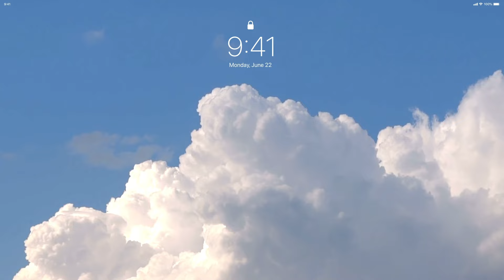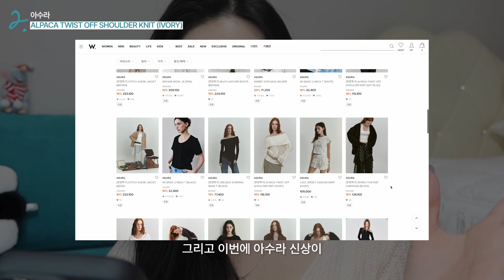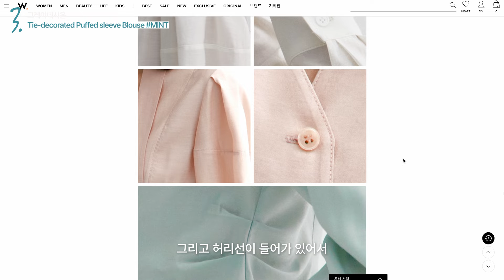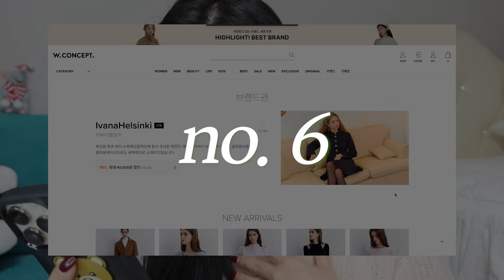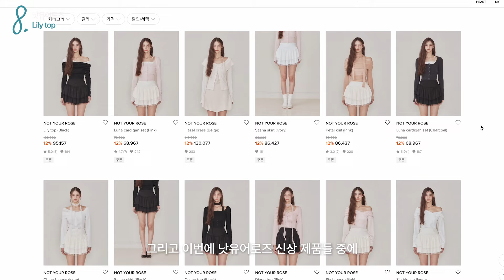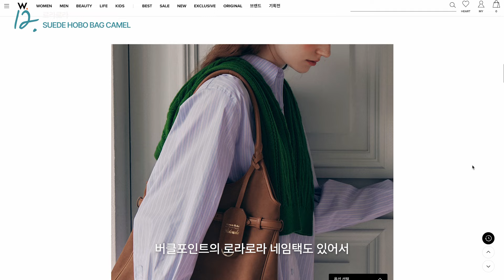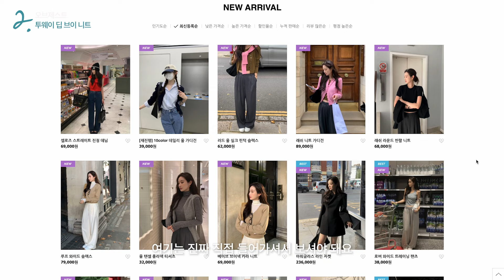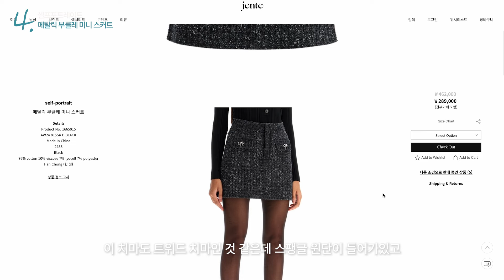My wishlist🍂 물욕이 사라진 줄 알았으나 다시 생겼습니다💳💸 지그재그 | W컨셉 | 해외브랜드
안녕하세요, 여러분 민지입니다!
오늘은 많은 분들이 기다려 주셨던 가을 위시리스트 편인데요🍂🤎
제 위시리스트에서 너무 예쁜 옷들이 많지않나요..?
진짜 다 사고파!!!
다음 영상은 쇼핑 하울 영상이니 많이 봐주세요!🫶🏻

옷정보👗🛍️

🤎1. 시그레이트 Button lace up jacket

🤎2. 아수라 ALPACA TWIST OFF SHOULDER KNIT (IVORY)

🤎3. 아수라 LEATHER STUD BELT (BEIGE)

🤎4. 아수라 MULTI LEATHER BOOTS (BROWN)

🤎5. 그레이데시온 Tie-decorated Puffed sleeve Blouse

🤎6. 와이와이엠 YY_Butter pleats waist short dress

🤎7. 루에브르 Spangle Tweed Jacket SW4AJ809-11

🤎8. 이바나헬싱키 Etoile tweed crop jacket

🤎9. 오브베이지 CASH MERINO WOOL V-NECK KNIT_MAUVE PINK

🤎10. 낫유어로즈 Lily top

🤎11. 더티스 CROCHER LOOSE FIT RIBBON WOOL CARDIGAN_TT4W307IV

🤎12. 모어쥬드 레오파드 머리삔

🤎13. 오블라 Leopard symbol scrunchie

🤎14. 디피인아더 Leopard Large Hobo Bag_Beige

🤎15. 로라로라 SUEDE HOBO BAG CAMEL

🤎16. 더제이수 레이블 코튼 머메이드 스커트

🤎17. 더제이수 프리미엄 슬림 부츠컷 데님

🤎18. 오브제스트 투웨이 딥 브이 니트

🤎19. 셀프포트레이트 크리스탈 디테일 롱슬리브

🤎20. 셀프 포트레이트 메탈릭 부클레 미니 스커트